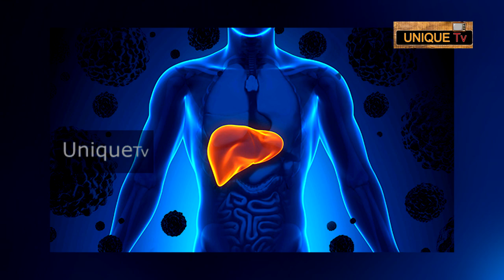கறிவேப்பிலையின் நன்மைகள் Curry Leaves Benefits Benefits of Neem | UNIQUE Tv